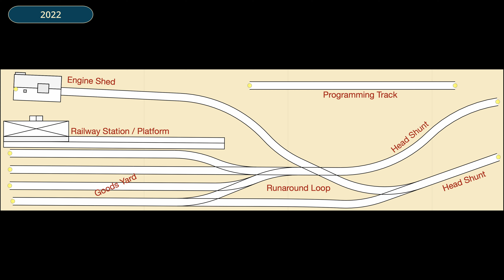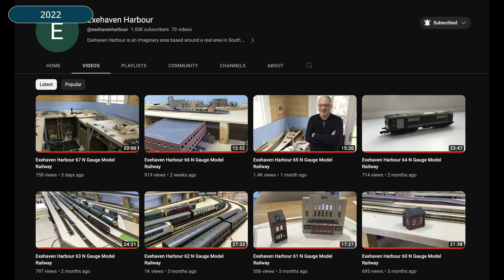062 - Shelfington - The Story So Far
Welcome to Ian's N Gauge channel!

In a previous video I shared how I'd passed the 1000 subscriber milestone, which was an incredible thing to have happened considering I'm just one chap muddling his way through building his first model railway in over 35 years.

In this video, I thought I'd catch everyone up, by telling the story of Shelfington so far.

Ian

If you've just got back into the hobby after a long break, then please let me know how you've found the experience.

Alternatively, if you're an old hand at modelling in N gauge, then please impart your wisdom, and point me in the right direction, especially if you see me making a mistake or heading for disaster!!!